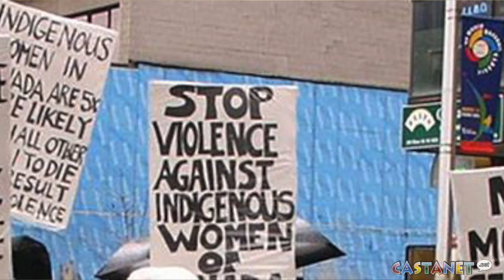National Chief visits Kelowna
News Brief with Jen Zielinski: Dwight Dorey, national chief of the Congress of Aboriginal Peoples, holds town hall in Kelowna.